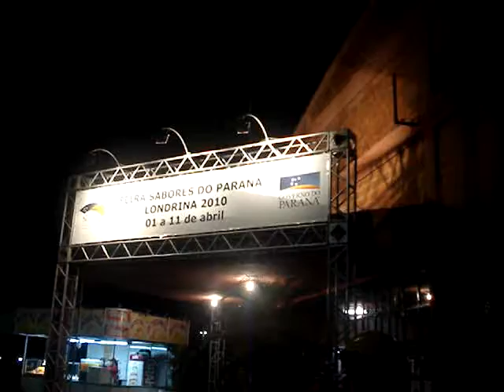PROGRAMA EXPRESSÃO CULTURAL COBERTURA ESPECIAL EXPO 2010 SEXTO PROGRAMA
EM FRENTE AO PAVILHÃO INTERNACIONAL